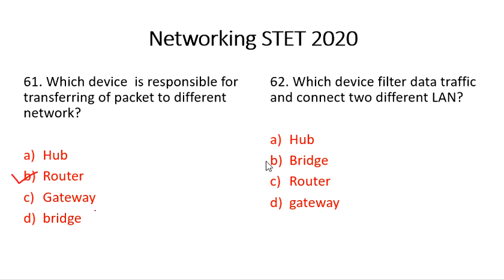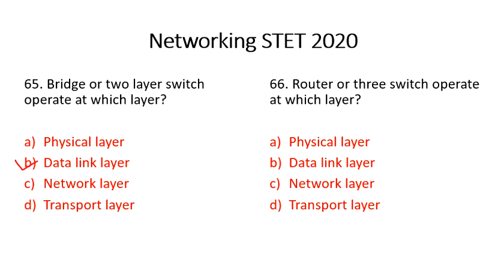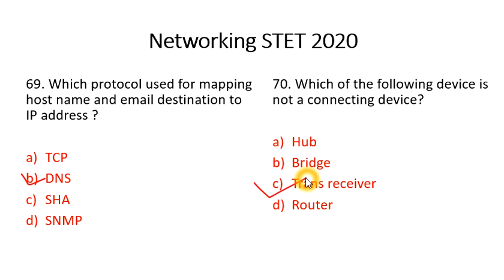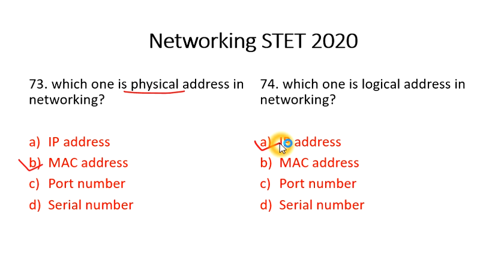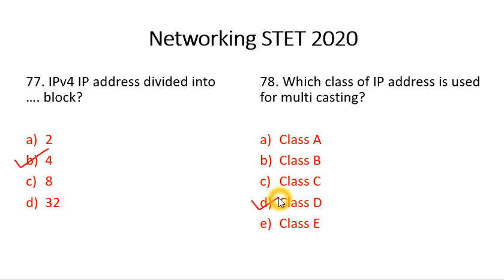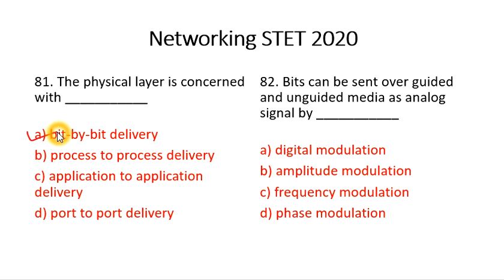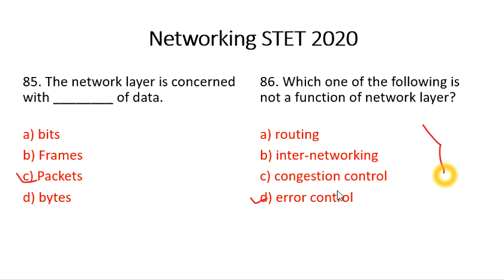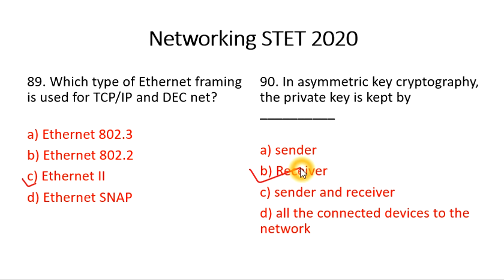class 22 - Data networking Part 3 for Bihar STET computer science